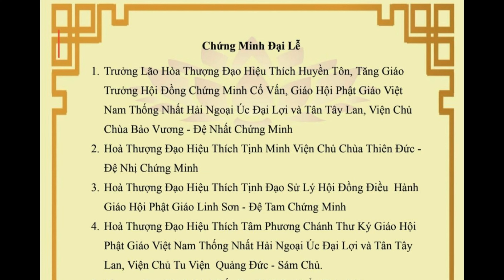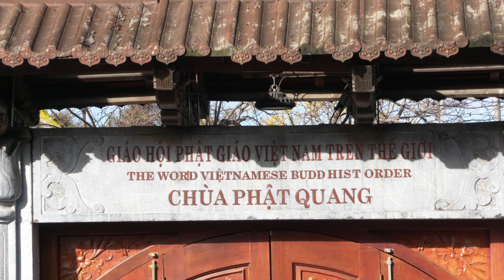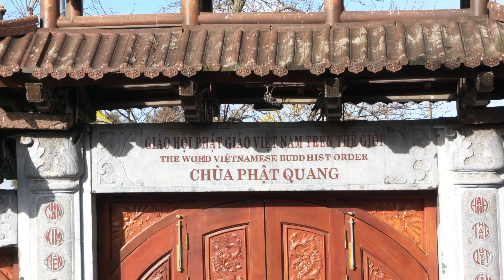Đại Lễ Tiểu Tường Cố Ni Sư THÍCH NỮ CHÂN DUYÊN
Le Quang Video Photo productions
Melbourne, Australia
YouTube: le quang video photo